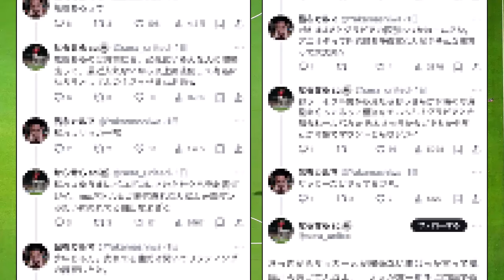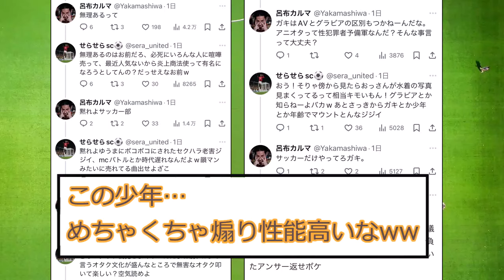【爆笑】サッカー部が嫌いすぎるラッパー呂布カルマさん、高1に完全論破されてしまうwww